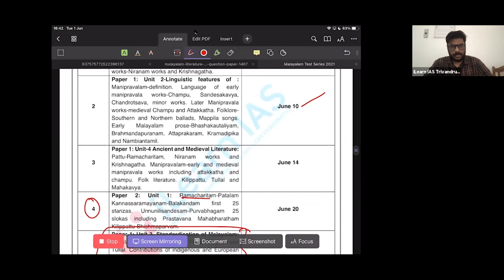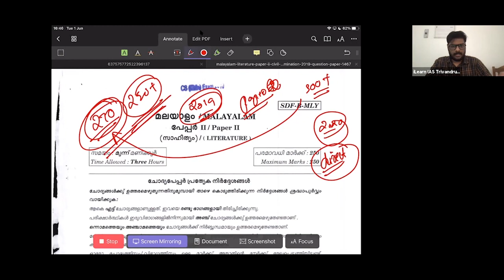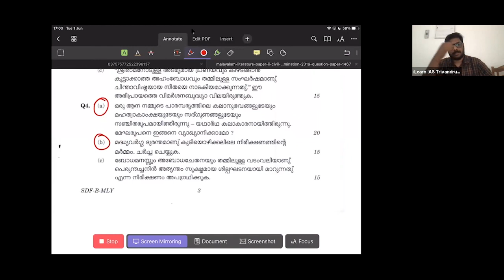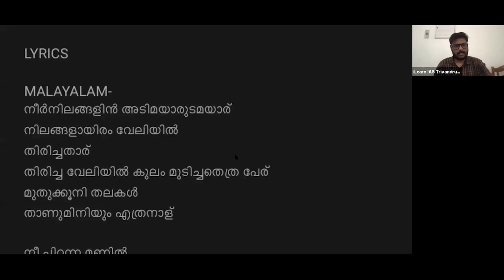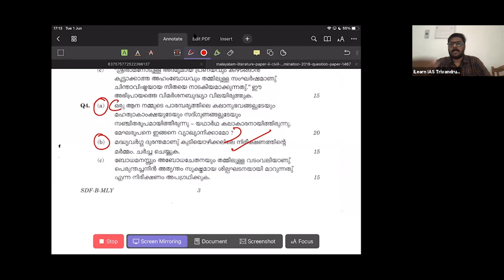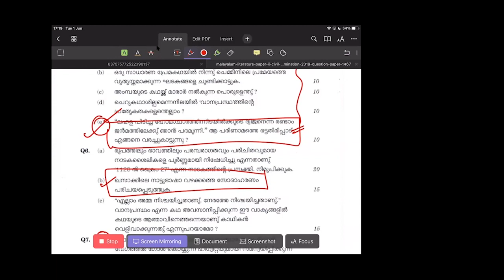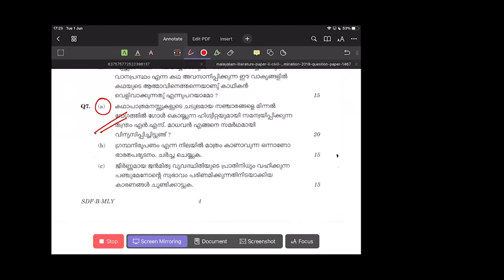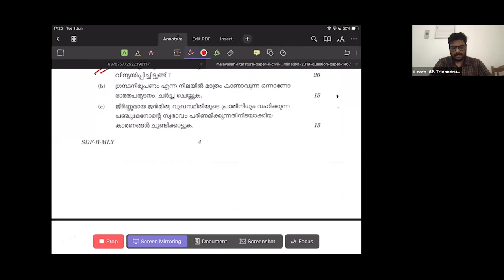iLearn IAS | Malayalam Optional Question Paper Analysis.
In this video Mr. Aravind J explain and analyse the paper 2 of Malayalam Optional Mains Paper 2019